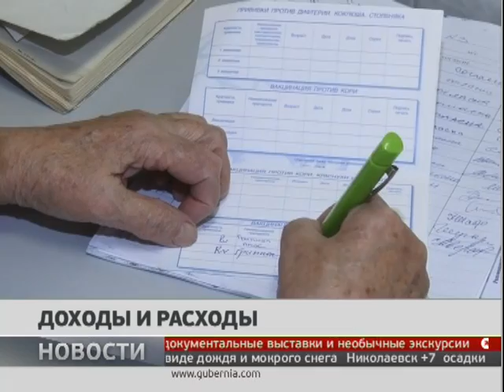Доходы и расходы. Новости. 16/10/2018. GuberniaTV